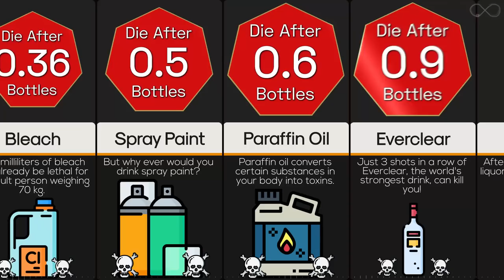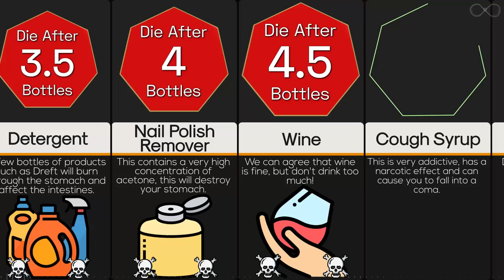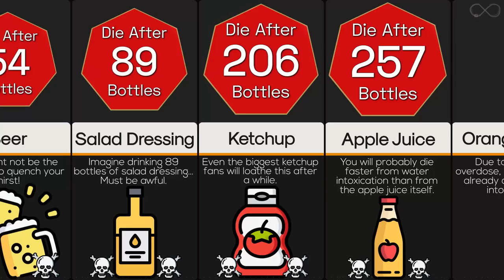Comparison: How Many Bottles Before You Die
It’s common knowledge that water is essential for good health. But too much of it can lead to water intoxication. What about other drinks, such as coca cola, milk or energy drinks? How many bottles do they take to intoxicate and kil you? We've calculated everything and made a comparison video about it.